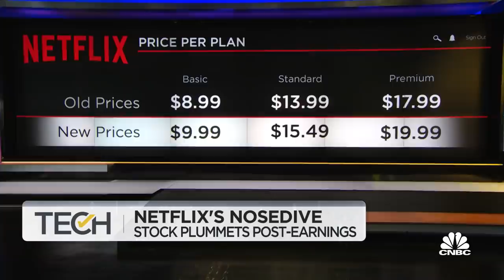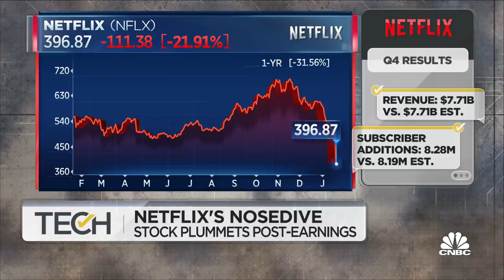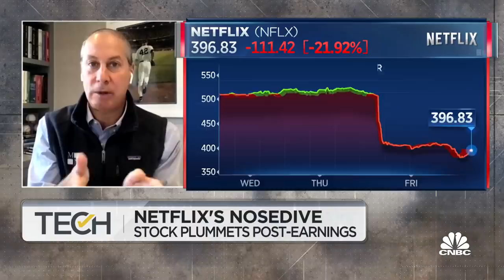'There's probably more risk than people realize,' says Michael Nathanson of Netflix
Michael Nathanson, MoffettNathanson founding partner, joins 'TechCheck' to discuss Netflix's earnings results and the corresponding plummet in its stock price.